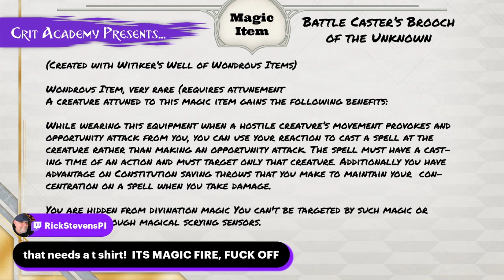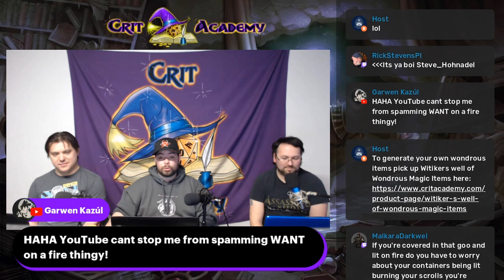D&D Magic Item | Battle Caster’s Brooch of the Unknown | Crit Academy Podcast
🚩Warlord Martial Class is now available!

🎉Crit Academy is a Dungeons & Dragons talk show and bestselling D&D content publisher. Crit Academy’s mission is to provide tips, tricks, guidance, and inspiration to both new and veteran players and game masters. We have published over 25 5th Edition supplements in both PDF and print. Crit Academy continues to grow as an influencer in the tabletop RPG community. where we release tons of new content every month.

❤️ Do you want to become a better D&D Dungeon Master or Player?